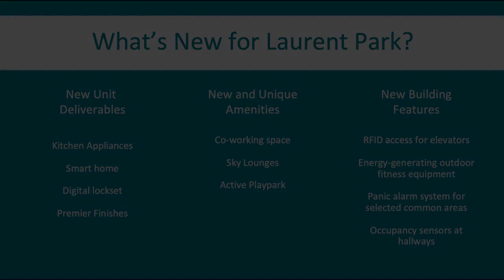Laurent Park Pre Selling Condominium Araneta Quezon City by Megaworld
Condominium/Apartment Type: Residential Condominium
Number of Bedrooms: 1
Number of Bathrooms: 1
Unit Size in sqm: 39 sqm.